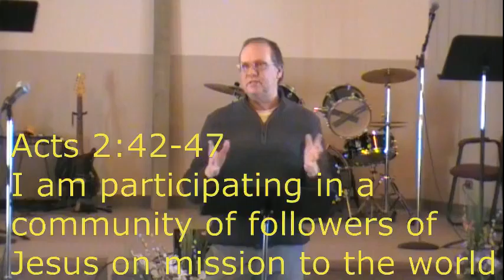April 17, 2016 message from Brian Archer, Regional Minister